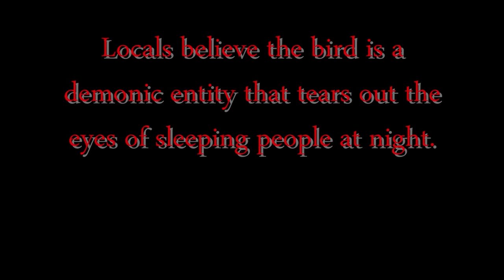The Midnight Call of the Satanic Nightjar (not a bird song; cello music with abstract images)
A film by Ovidiu Marinescu, soundtrack composed and performed by the author.  Written for solo cello, the piece was composed in June 2016 and was premiered in Limeira, Brazil.

- Video footage courtesy of videoblocks.com.
- Recorded on July 26, 2016 at Silvertone Studios in Ardmore, PA.
- Sound engineer: Alfred Goodrich

The cello is tuned: G, C#, F#, C#.

The Satanic Nightjar is an African bird.  According to a local superstition, the bird is a demonic entity that tears out the eyes of sleeping people at night.  The superstition was born from the "wet" plopping sound made by the bird.